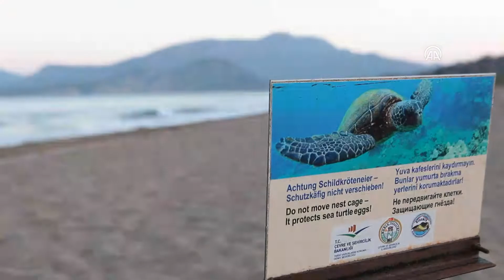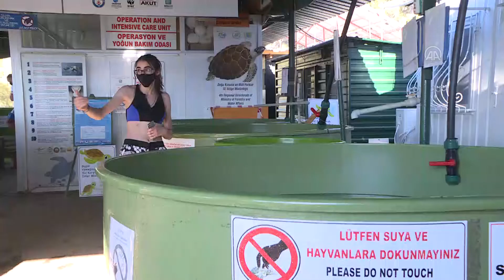Patara Deniz Kaplumbağaları Koruma ve İzleme Programı (1) - ANTALYA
GÖRÜNTÜ DÖKÜMÜ :
- İztuzu Plajının havadan görüntüleri
- Caretta caretta yumurtalarının bulunduğu alanlar
- Caretta carettaların yuvadan çıkması
- Sahilden denize ulaşma çabaları
- Caretta carettaların suya girişi
- Caretta carettaların suyun içinde ilerlemesi (su altı kamerası) Patara Deniz Kaplumbağaları Koruma ve İzleme Programı
- Antalya'nın Kaş ilçesinde çip takılan 3 deniz kaplumbağası, Cumhurbaşkanı Recep Tayyip Erdoğan'ın eşi Emine Erdoğan ile Çevre ve Şehircilik Bakanı Murat Kurum'un katılacağı programla denize bırakılacak
- Dünya serbest dalış rekortmeni Şahika Ercümen, program kapsamında, caretta carettaların en önemli yumurtlama alanları arasında bulunan İztuzu Plajı açığında dalış yaptı
ANTALYA (AA) - Antalya'nın Kaş ilçesinde takip cihazı takılan 3 deniz kaplumbağası, Cumhurbaşkanı Recep Tayyip Erdoğan'ın eşi Emine Erdoğan ile Çevre ve Şehircilik Bakanı Murat Kurum'un katılacağı programla, doğal yaşam alanına bırakılacak.

Patara Deniz Kaplumbağaları Koruma ve İzleme Programı kapsamında ilk olarak, Deniz Kaplumbağaları Araştırma, Kurtarma ve Rehabilitasyon Merkezi (DEKAMER) Başkanı ve Proje Yürütücüsü Prof. Dr. Yakup Kaska, katılımcılara Patara kumsalında yürütülen çalışmalar hakkında bilgi verecek.

Daha sonra, tedavileri tamamlanan yetişkin 3 deniz kaplumbağası, takip amaçlı çip takılarak denize bırakılacak.

Etkinlikte son olarak "2020 Patara Yılı" kapsamında, Patara Antik Kenti ziyaret edilecek.

- Dünya serbest dalış rekortmeni Ercümen dalış yaptı

Birleşmiş Milletler Kalkınma Programı (UNDP) Türkiye Temsilciliği tarafından "Sudaki Yaşam Savunucusu" ilan edilen dünya serbest dalış rekortmeni Şahika Ercümen, program kapsamında caretta carettaların en önemli yumurtlama alanları arasında bulunan Muğla'nın Ortaca ilçesindeki İztuzu Plajı açığında dalış yaptı.

Emine Erdoğan'ın desteklediği "Sıfır Atık Projesi"ne dikkati çekmek amacıyla dalış yapan Ercümen, yavru caretta carettaların ilk adımlarına şahitlik etti.

Ercümen'in dalışı, Anadolu Ajansı ekibince görüntülendi.

- DEKAMER

Yaralı olarak bulunduktan sonra DEKAMER'e getirilen deniz kaplumbağaları, tedavileri tamamlandıktan sonra rehabilitasyon sürecinden geçiriliyor. Kaplumbağalar doğal yaşam alanlarına alışabilmesi için bir süre denizde oluşturulmuş özel bölmelerde gözlem altında tutuluyor. Tedavi ve rehabilitasyon sürecinin ardından kaplumbağalar denize bırakılıyor.

Çevre ve Şehircilik Bakanlığınca çalışmaları desteklenen merkezde, çip takılan bazı kaplumbağalar takip ediliyor.

DEKAMER ekipleri, yumurtadan çıkan yavru kaplumbağaların da hayata tutunabilmesi için çaba gösteriyor. Sabah erken saatlerde nesli tükenme tehdidi altıdaki caretta carettaların yuvalarını kontrol eden görevliler, yuvalarından çıkan yavruları denizle buluşturuyor. Bünyesi zayıf olan yavrular ise bir süre daha gözlem altında tutuluyor.